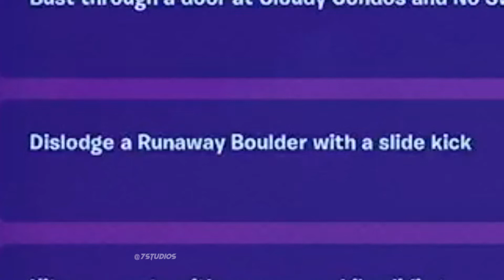Something went wrong here🤔🥴 | Fortnite